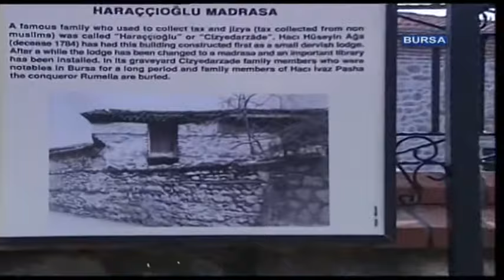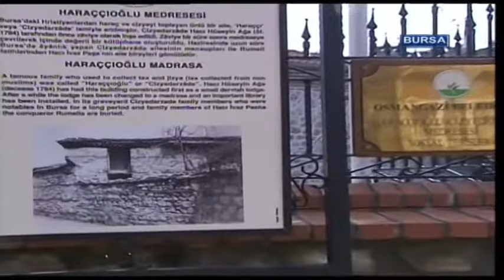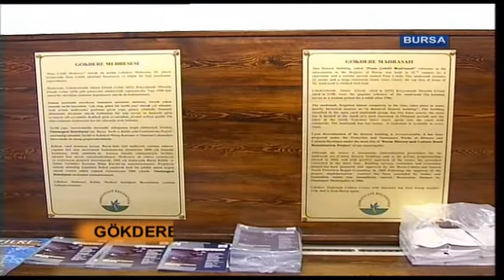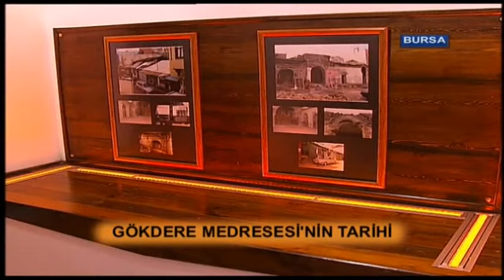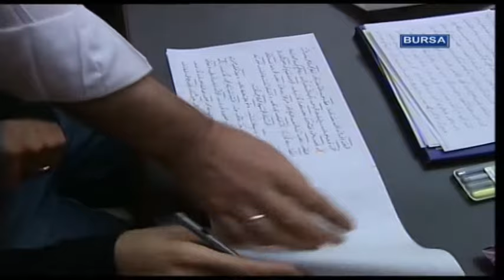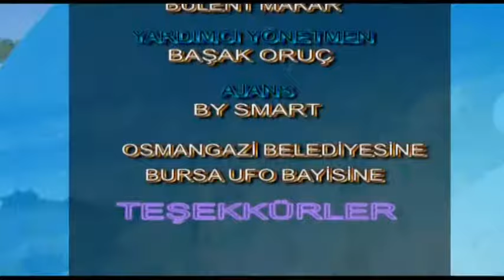Cennet Köşeler Bursa